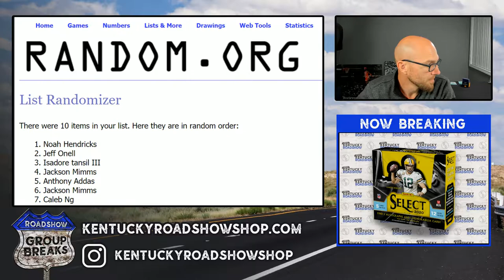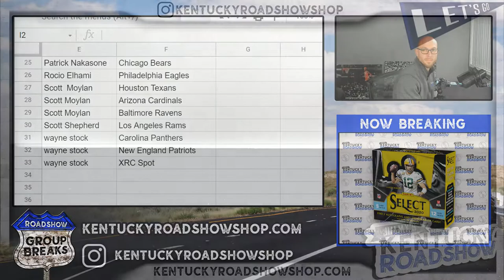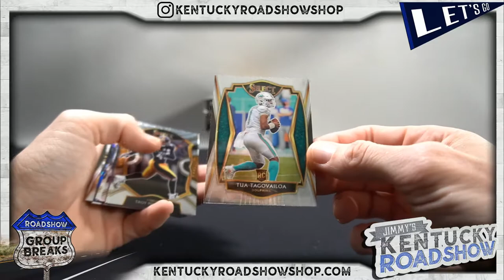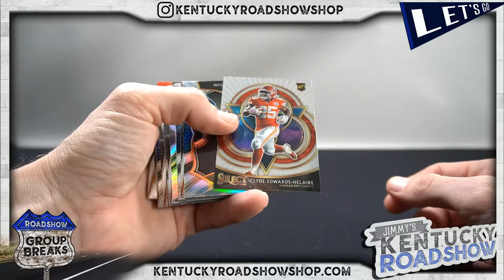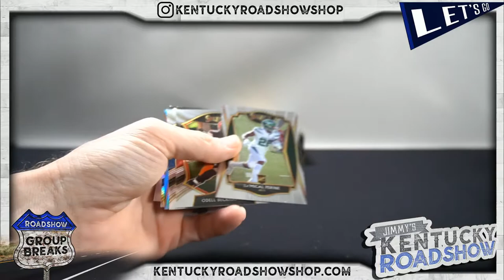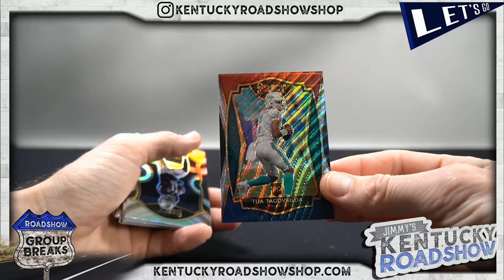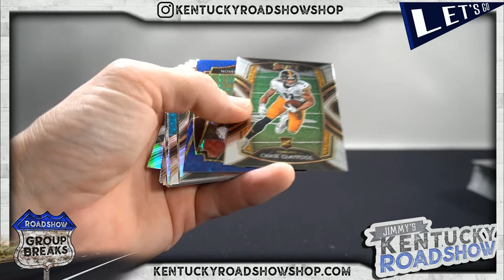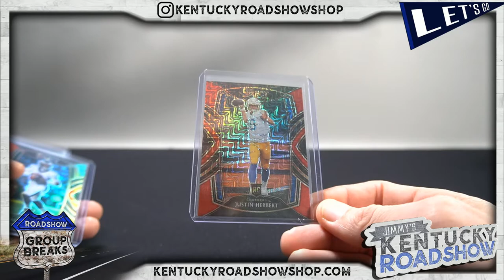2020 Panini Select Football Hobby - 3 Box Break #2